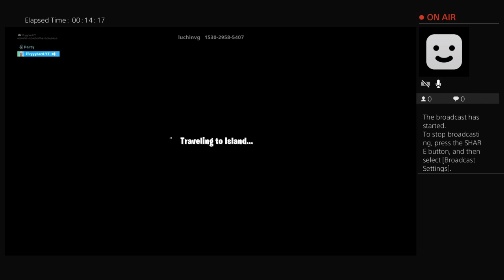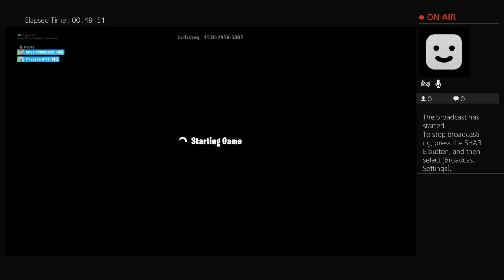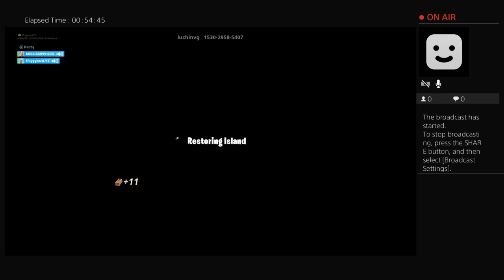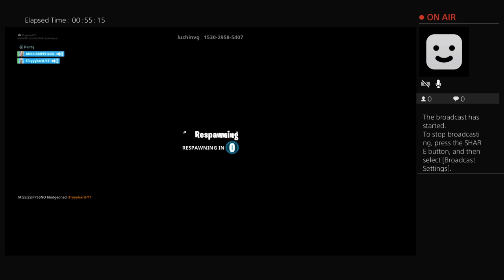On YT Grind